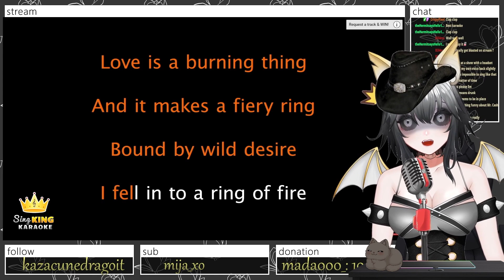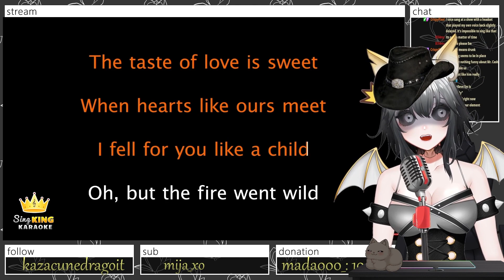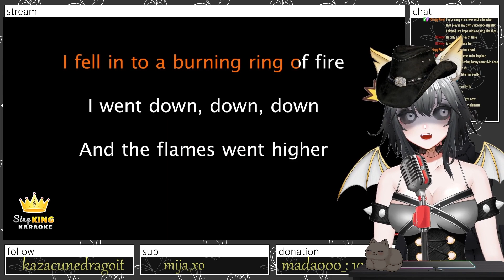A high voiced bat sings Ring of Fire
A silly bat sings Ring of Fire by Johnny Cash

Emery Atalef is an indie bat vtuber who tries her best. Please be nice to her.